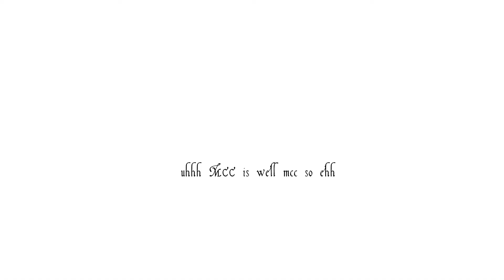MCC v5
maybe i should actually edit these ina way thats more entertaing lo
nah